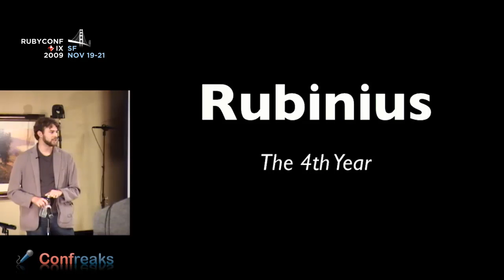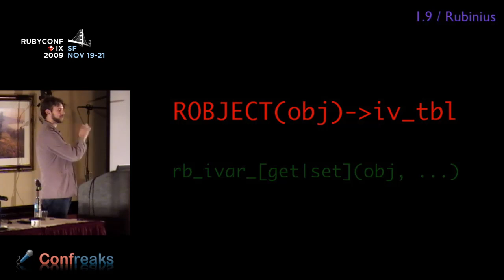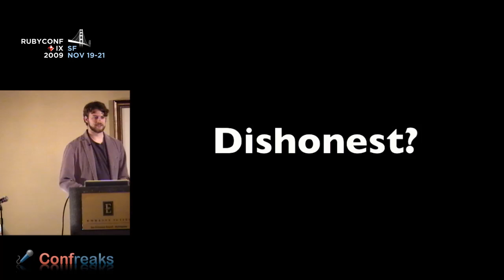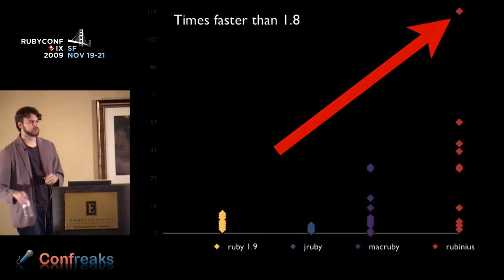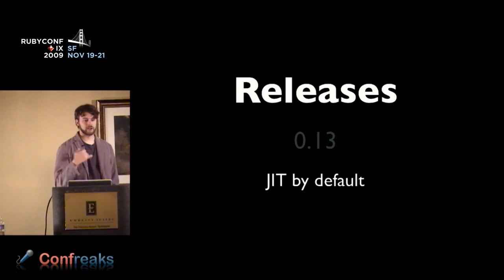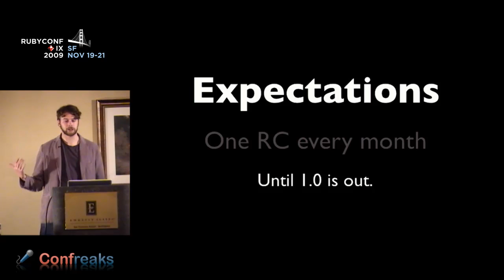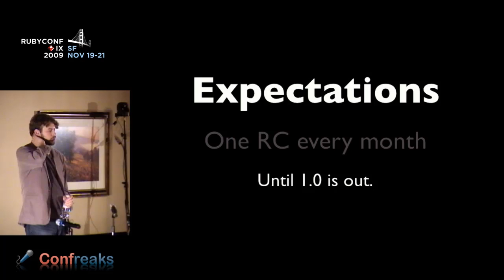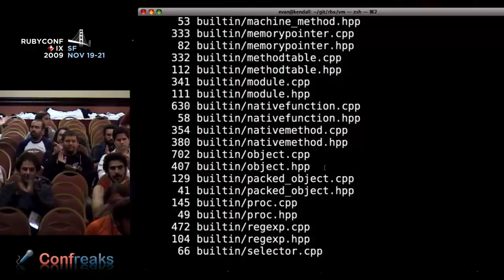RubyConf 2009 - Rubinius in One Act OR Rubinius: A War on Two Fronts by: Evan Phoenix